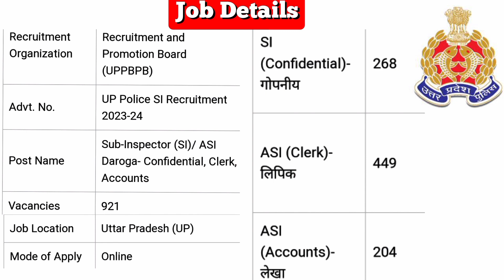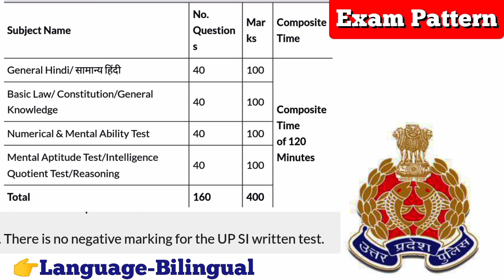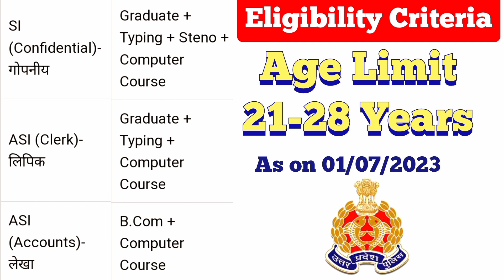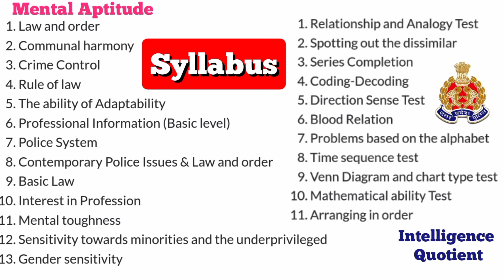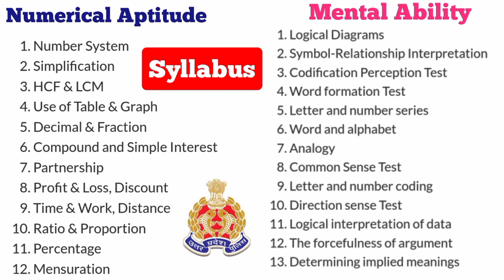UP Police SI Confidential Vacancy, ASI Clerk, Accountant Recruitment Notification 2024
UP Police